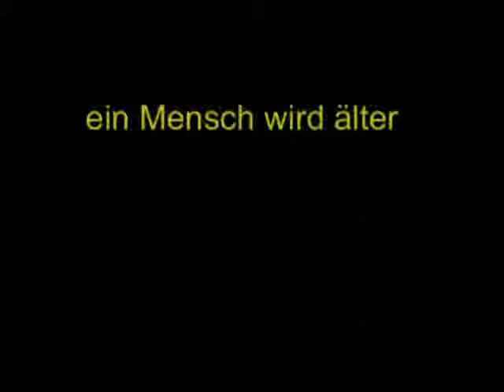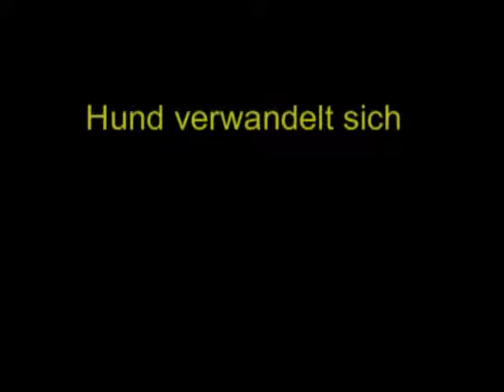Das kann FotoMorph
Das Programm FotoMorph